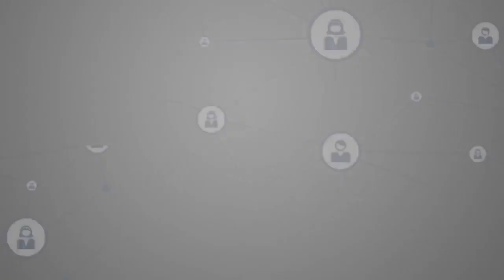Samina Ahmed and Manzar Sehbai get hitched in a private wedding ceremony | 9 News HD